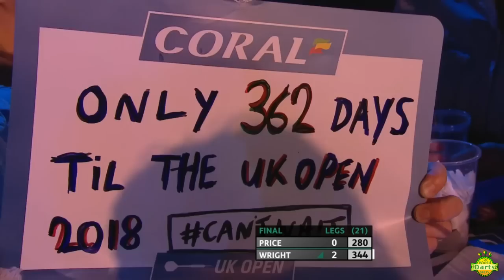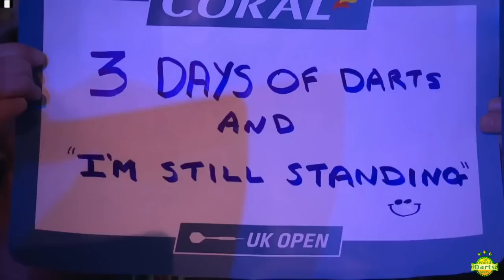2017 Coral UK Open, UK Open TV Finals Gerwyn Price v Peter Wright | Final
The 2017 Coral UK Open TV Finals will see 128 players compete across three days from March 3-5 at the Butlins Minehead Resort